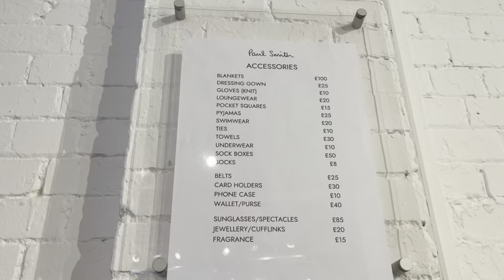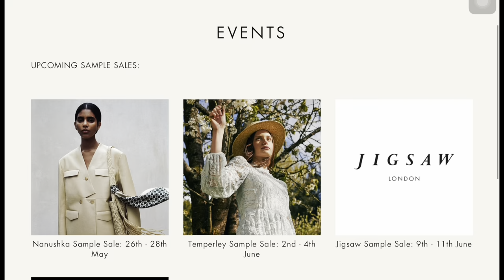Paul Smith Sample Sale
THE BOX London hosts Paul Smith's Sample Sale